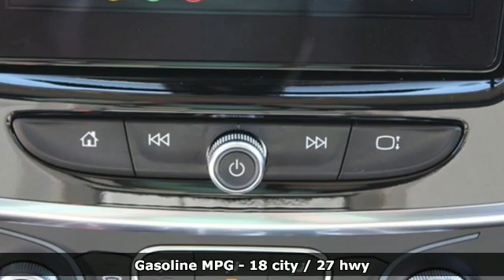New 2020 Chevrolet Traverse Lansing MI Flint, MI #90802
Year: 2020
Make: Chevrolet
Model: Traverse
Trim: LT
Engine: 3.6L V6 SIDI VVT
Transmission: 9-Speed Automatic
Color: Black
Interior: Jet Black
Stock #: 90802
VIN: 1GNERGKW6LJ317194
MOSAIC BLK MET 2020 Chevrolet Traverse LT 1LT FWD 9-Speed Automatic 3.6L V6 SIDI VVTbrbrRecent Arrival! 18/27 City/Highway MPG

Address:
1500 E Main St